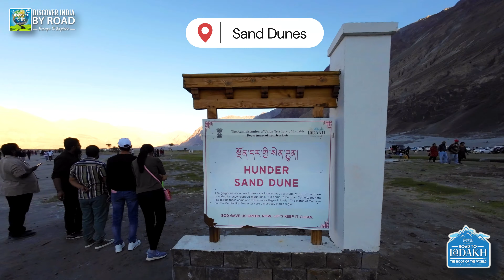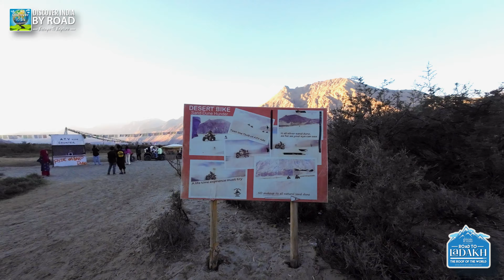Hunder Sand Dunes | Bactrian Camel Safari | Camp Site | ATV ride | Leh-Ladakh Road trip Day 7 Part 4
Journey to Hunder's Oasis: A Double Hump Camel Safari Adventure | Leh-Ladakh Road Trip Day 7 - Part 4

Welcome back, fellow travelers! Join me on Day 7 of our Leh-Ladakh road trip as we delve into the enchanting landscapes of Hunder's mesmerizing sand dunes.

As the clock struck 5:30 pm, the golden hues of Diskit bid us farewell, setting the stage for a breathtaking drive towards Hunder. By 5:50 pm, we arrived at this oasis amid the mountains, eagerly anticipating the unique experience that awaited us - the famous Double Hump Camel Safari!

The Hunder sand dunes are home to these incredible Bactrian camels, known for their distinctive double humps. Embarking on the camel safari, we explored the undulating dunes, marveling at the seamless blend of nature's beauty and the camel's graceful stride.

But that's not all Hunder has to offer!  In this video, discover the evolving landscape of Hunder, where adventure meets tradition. Aside from the camel safari, the vibrant atmosphere now boasts thrilling ATV rides, archery challenges, and more.

Our initial plan to camp under the stars faced a slight detour, as finding the perfect campsite proved elusive. Nevertheless, our day found its perfect end at the Nobra Lounge, a cozy retreat that welcomed us for just Rs.500/-. Sometimes, unexpected turns lead to the most memorable experiences!

As the sun sets on Day 7, our Leh-Ladakh expedition is far from over. Stay tuned for our next video on Day 8, where we venture into the quaint village of Thang, discovering the hidden gems that make it a true jewel in the crown of India.

To watch my solo bike ride to Spiti Valley with day to day itinerary